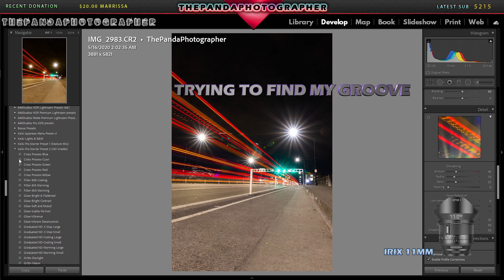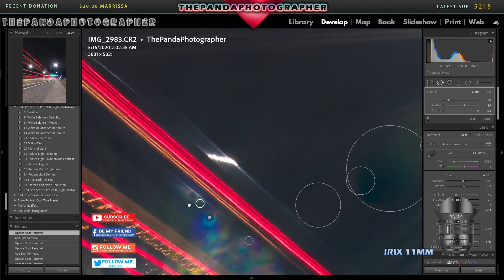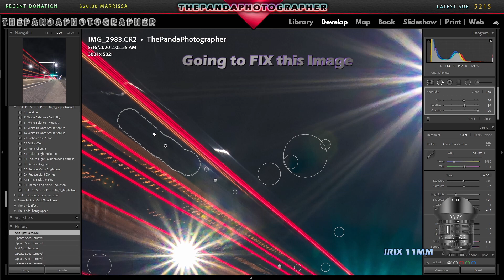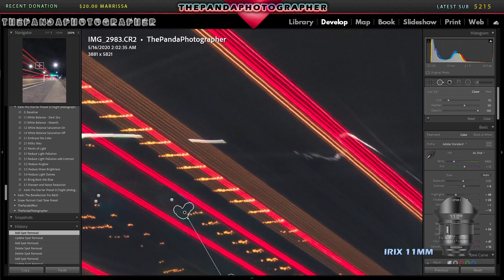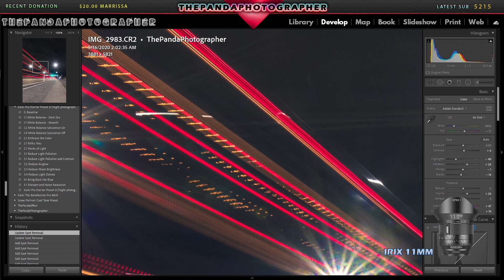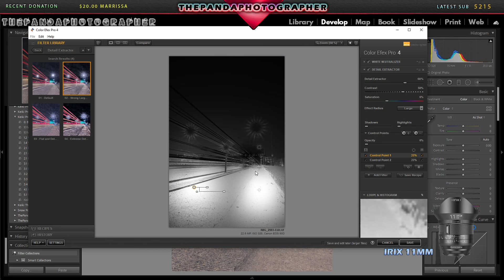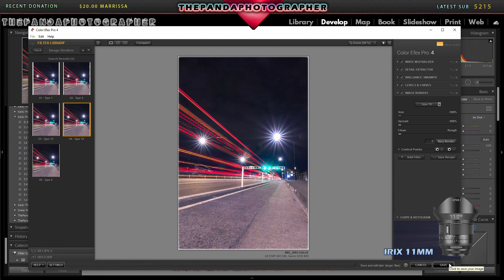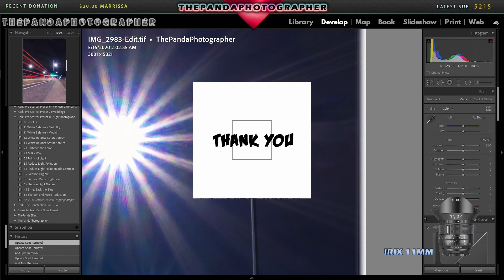Lightroom Classic CC Season 4 Ep1 - Editing Burnside Bridge Portland, Oregon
Golden TBILISI - Texili (trap remix)
Do or Die - Hotel room

@Irixlens and @CanonUSA and @sunwayfotoofficial3467
Body: canonusa EOS 80D
Lens: irixlens 15mm f/2.4 Wide Angle
Settings: 20sec * F11* 15mm * ISO 320
Sunwayfoto.DPL-07 / DPL-09
Sunwayfoto - TT2340CE
Software: Lightroom/NikCollection

Amazon Links
KAKA Wear-resistant Durable Backpack, Duffle Bag Travel
Rode Wireless GO II Dual Channel Wireless
Sony WF-1000XM4
DJI Mic (2 TX + 1 RX + Charging Case), Wireless
Zoom H8 12-Track Portable Recorder
Merewill Cotton Shemagh / Keffiyeh
Rode VideoMic GO II
Zhiyun Smooth 5S White Combo
DJI Osmo Mobile 6 Smartphone Gimbal
Zhiyun Smooth 5 Combo Gimbal Stabilizer
FL-16 (No Amazon Link)
SunwayFoto HB-02 Shoe Mount
Sunwayfoto HB-03 Hot Shoe Mount
NEEWER Magnetic Handheld Light Wand, 360° Full RGB
AutoFull Gaming Chair Ergonomic Gamer Chair